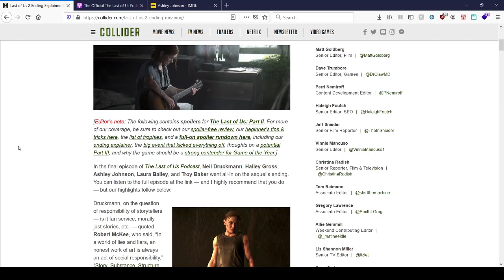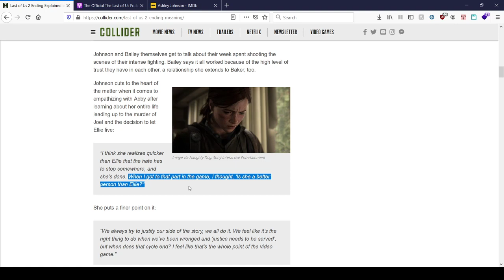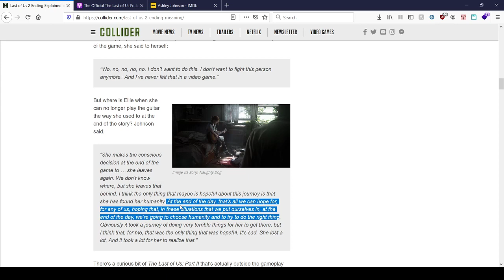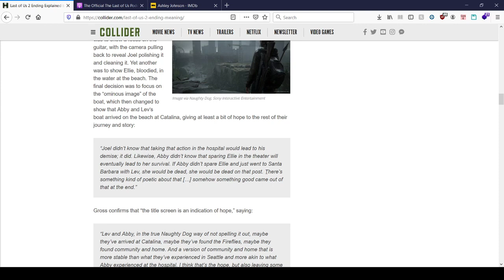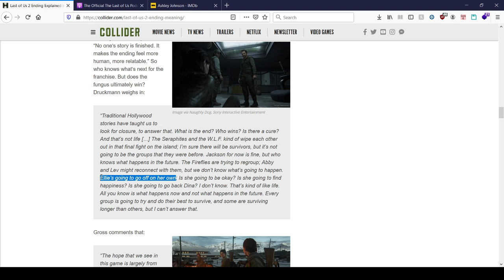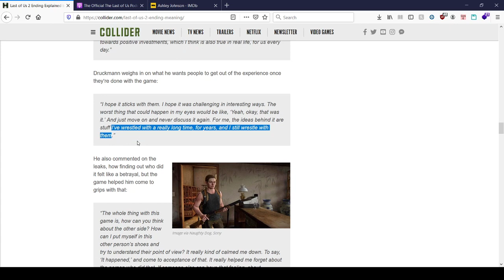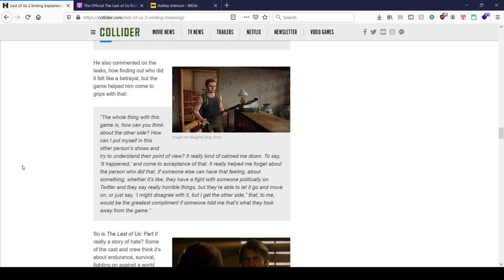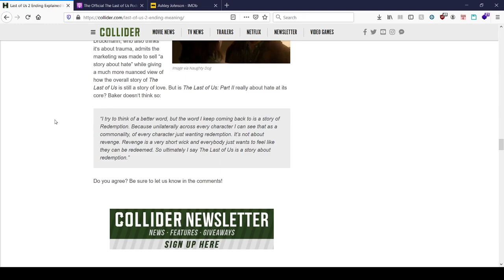Insane ramblings from The Official TLOU Podcast about the ending of TLOU2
Here's a podcast breakdown of Neil Druckmann, Halley Gross, Laura Bailey, Troy Baker, and Ashley Johnson. All about the ending of The Last Of Us 2.

Here's a better series from another company: